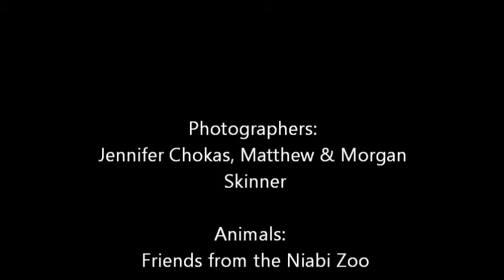Niabi Zoo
Music: What A Wonderful World by The Ramones, purchased through itunes.